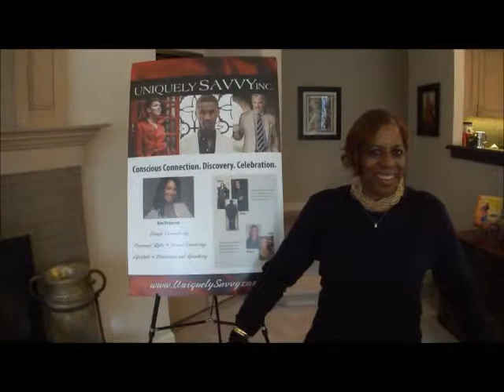Dressing Your Brand for Success and Influence ~ Workshop AHAS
Dressing Your Personal Brand for Success and Influence is workshop offered by Uniquely Savvy for individuals and teams who want to have a conscious connection to understanding the power and purpose of personal branding and to use it as an effective tool in business, leadership, and legacy building.

Participants discovered their authentic personal brand attributes, and unique value proposition and translated them into their "Personal Brand Identity".  Phase II taught them how to translate their attributes into aligned elements of style to help accurately communicate and reinforce who they are and the contribution they bring in business and in life.

Uniquely Savvy champions people who want to BE their best on the inside and dress their best to align on the outside.

Championing YOU, Your Style, Brand and Confidence from the Inside-Out, Kim